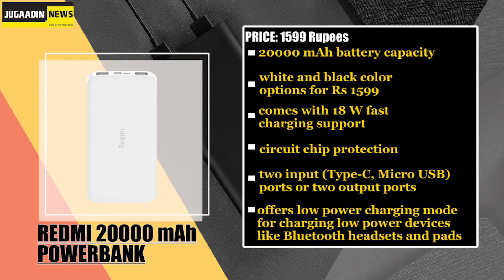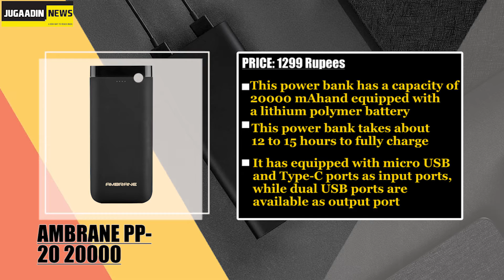TOP 10 20000MAH POWER BANKS UNDER THE RANGE OF 1500-2000 RUPEES I JUGAADIN NEWS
HELLO EVERYONE! If you are traveling for a long trip or have more power cut issues at home, it is very important to have a good power bank to keep a backup of your phone, tablet or smartwatch. The power bank of many companies is available in the market at this time and it is difficult to choose one. In such a scenario, we have prepared a list of top 10 power banks with a battery capacity of 20000 mAh, which will be available under the range of 1500 to 2000 rupees on official or e-commerce sites.

CREDITS:
ARTICLE BY- MAYANK JAIN
EDITING BY- NEHA BARUA